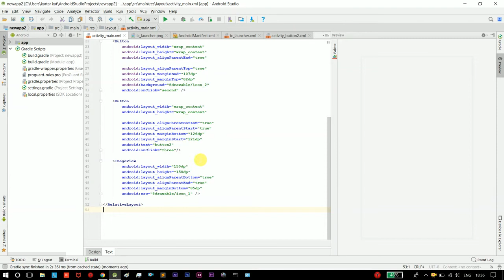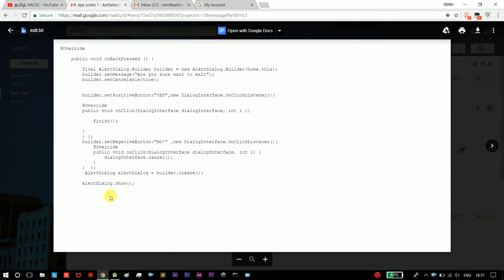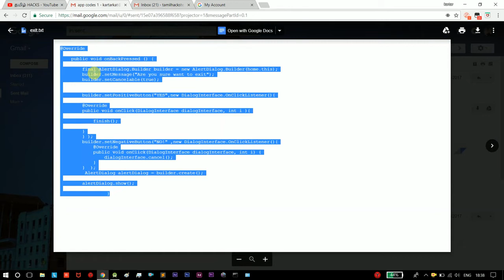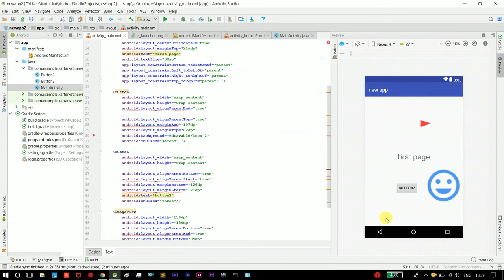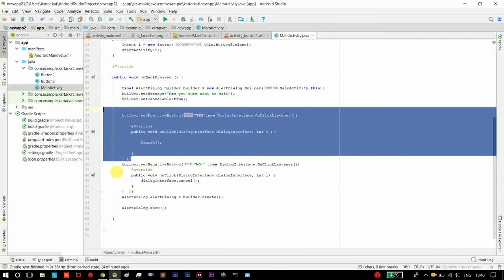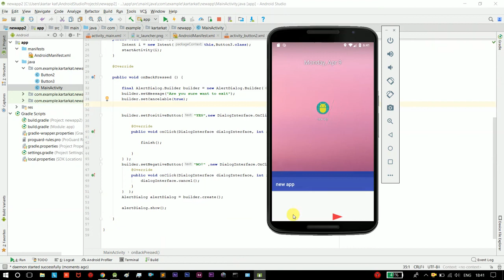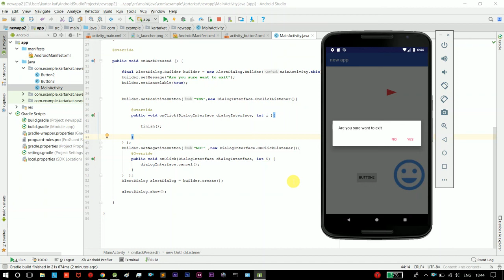How to add an Exit dialog box in your app - android studio - Tamil Hacks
Give this vedio a thumbs up 👍

show your support to recover the chennal💖

s🔔

feel free to drop your doubts in the commant section📳